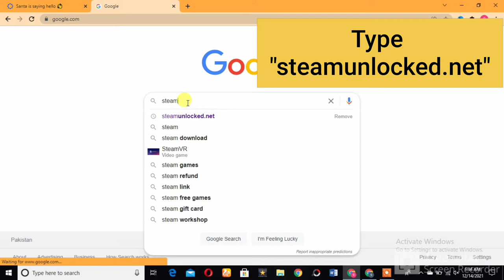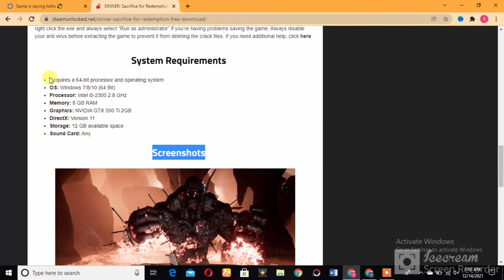How to download games in pc & laptop. Download any game of world on your laptop and pc for free.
How to download games in pc & laptop | best websites to download pc games
How to download games in pc
How to download pc games
best websites to download pc games
download games on pc
best pc games website
websites to download pc game
pc games download websites
download games in pc
best PC games websites
best PC games websites 2018
best site to download pc games
websites for download pc games
top 5 pc games websites
pc games websites
games
pc games
best websites for pc games
how to download game in pc
On your PC, I will show you a websites and some of the steps needed to get PC games for free on your computer. Many of these free PC sites have games for Windows, and Linux. Most of the PC video games on these websites are freeware games. There are a lot of great games available for PC on these websites.